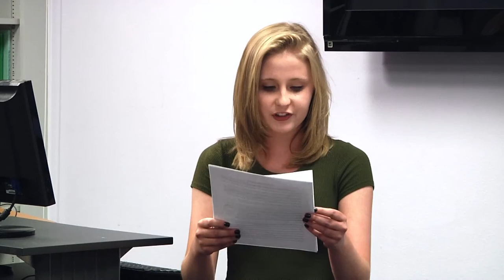A Reading by our Homecoming Writing Contest Award Winners, 2016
The Department of English Homecoming Writing Contest celebrates the creative and scholarly writing of undergraduate students within the ASU Department of English (English and Film and Media Studies majors or minors [non-BIS]).

Winners of English's Homecoming Writing Awards read from their work.

Winner in Poetry – Jordan Mychal Dahlen, "Who Were You When You Were Approaching the Ocean"
Winner in Scholarly Essay – Ashley Barnard, "Missing Letters: John Updike’s "S." and Bharati Mukherjee’s "Holder of the World" as Counterwritings of "The Scarlet Letter""
Winner in Short Story/Creative Nonfiction - Delaney Kranz, "YOUR STICKY PLASTIC SEAT"

Wed., Oct. 19, 2016